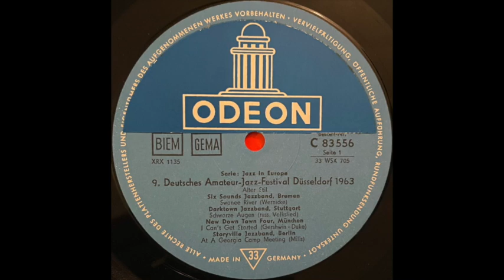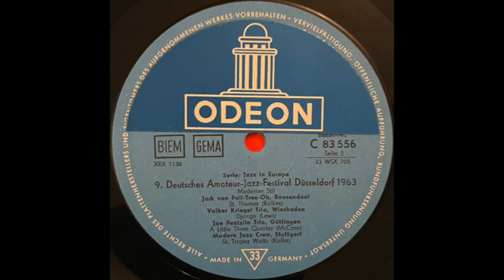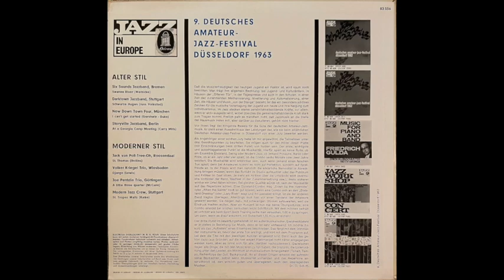Deutsches Amateur - Jazz - Festival Düsseldorf 1963 (Jazz in Europe)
9. Deutsches Amateur-Jazz-Festival Düsseldorf 1963
Label: Columbia / Odeon – C 83 556
Series: Jazz In Europe
Vinyl, LP
Germany

Alter Stil  (Old Style)
0:00 - A1 - Six Sounds Jazzband – Swanee River (Carl Wernicke)
4:00 - A2 - Darktown Jazzband – Schwarze Augen (russ. Volkslied)
9:02 - A3 - New Down Town Four – I Can't Get Started (Gershwin / Duke)
16:22 - A4 - Storyville Jazzband – At A Georgia Meeting (Carry Mills)

Moderner Stil  (Modern Style)
20:18 - B1 - Jack Van Poll Tree-Oh – St. Thomas (Sonny Rollins)
23:56 - B2 - Volker Kriegel Trio – Django (George Lewis)
30:07 - B3 - Joe Pentzlin Trio – A Little Three Quarter (Les McCann)
36:03 - B4 - Modern Jazz Crew – St. Tropez Waltz (Ernst-Thilo Kalke)